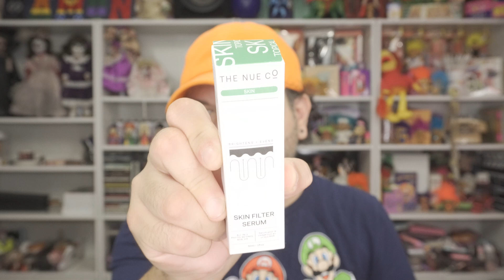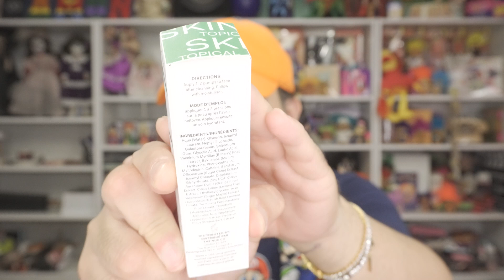Boxycharm By Ipsy August 2024 (DAMAGE & FILLER PRODUCTS)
Hello, it's Carlos here, and I'm coming at you with a new video!

Would you like more information about Stitch Fix and how you can save $25.00 off your first box, free shipping and a promotional credit of $20.00. Making your first Stitch Fix box charge fee free until you decide to buy any of your clothing items.

Have you tried any of them and if so which ones do you like and have they worked for you?

I have enjoyed getting to know a lot of you via YouTube and creating this channel with you all. So thank you for the feedback, suggestions and much love. Creating a YouTube channel has been fun but yet a challenge at times but yet rewarding by the fact I have already meet some amazing people.

I will always state when a video is sponsored and or if I’ve partnered with a brand.